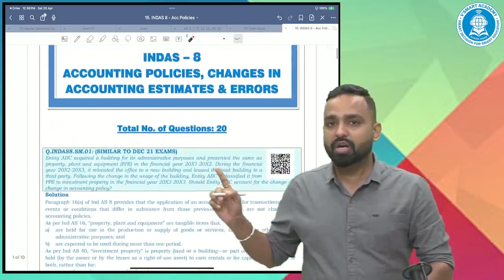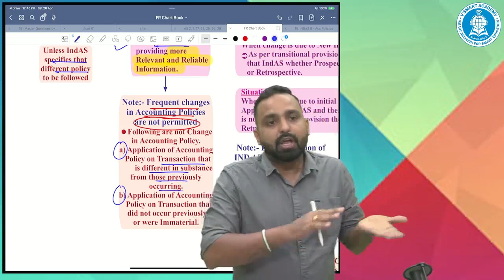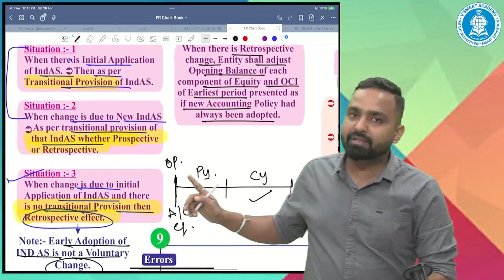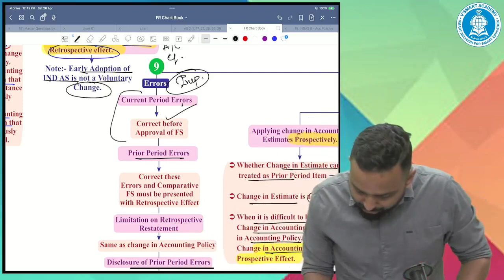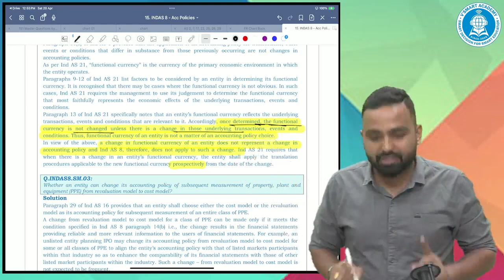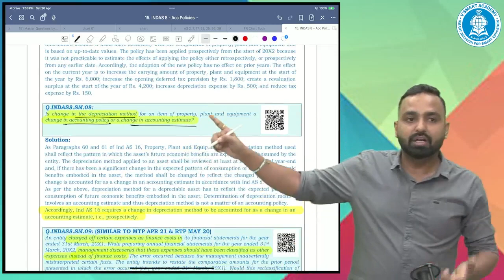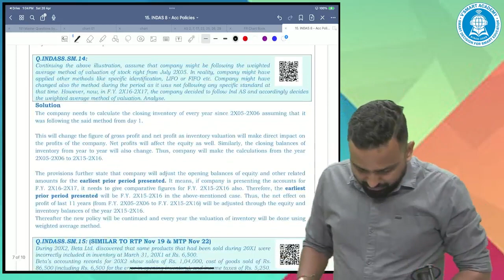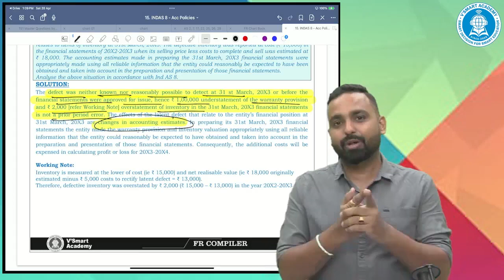CA Final FR | INDAS 8 | Quick Revision | Concepts + Questions By CA Jai Chawla